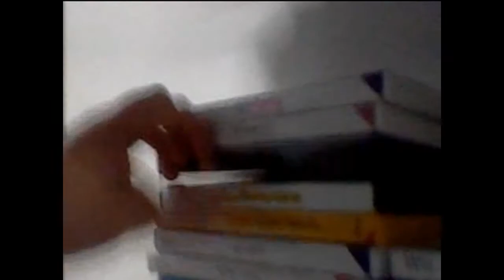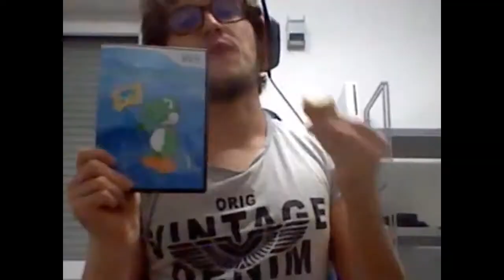Igel YTP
i made funni edits of igel because we love igel
made in videopad and scheduled early for the europe
thank you zane for helping me with this
clips taken from soafen and lunavaloäa
IGELMAN!